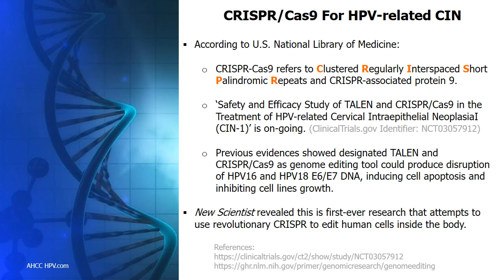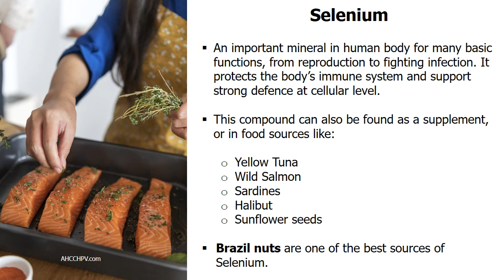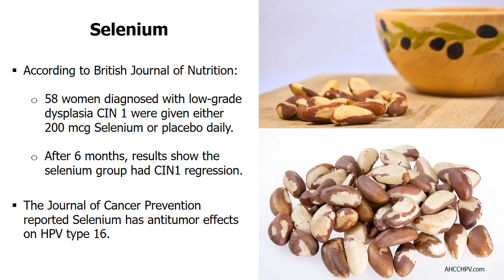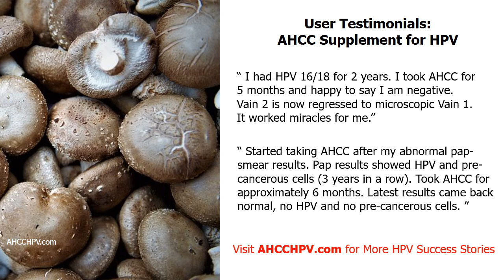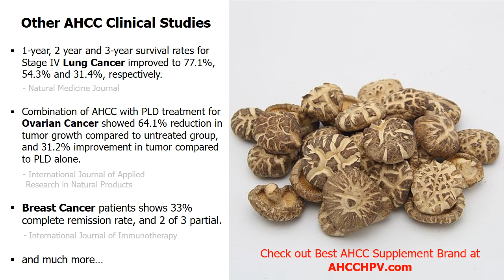Secret Cure for HPV Research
Discover research on secret cures for HPV virus.

⭐️ Check out actual results of proven remedy for HPV (aff link👉)

There are more than 100 varieties of Human Papillomavirus, which is the most common sexually transmitted infection (STI). Most sexually active men and women being exposed to the virus at some point during their lifetime.

HPV can be categorized into:

* High risk HPV types that can cause various cancers in men and women, including cervical cancer primarily caused by high risk HPV 16 and 18, penile cancer, anal cancer, HPV throat cancer and oral cancer etc.

* Low risk HPV strains that may cause HPV wart symptoms in male and female, including genital warts that are mainly caused by HPV 6 and 11, plantar warts (verruca), common warts on hand and finger etc.

Most HPV virus will go away without treatment, however research by scientists have found some “secret” treatment and cures for HPV naturally that mankind has been waiting for.